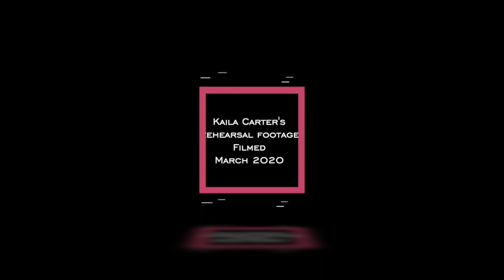CHOREO CHAT - Season 2 - Episode #1 - Kaila Carter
Dance Canvas CHOREO CHAT - S2 Ep #1 - We welcome back Kaila Carter, one of our 2020 Choreographers, who was set to premiere her choreography in our performance series last March. We talk with Kaila about her piece, Conformity, and her path to becoming a choreographer, including her career as a black ballerina. Originally from Maryland, Kaila is currently a company member of Ballethnic Dance Company in Atlanta, GA.

This season of Dance Canvas - Choreo Chat is funded by Fulton County Arts & Culture, through their Virtual Arts Initiative.

Photo credit: Maximillian Tortoriello